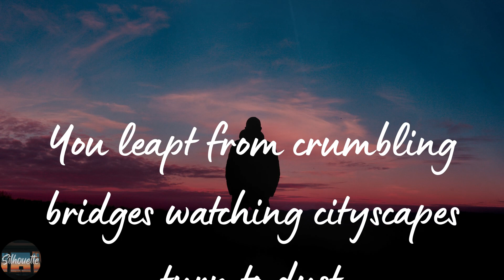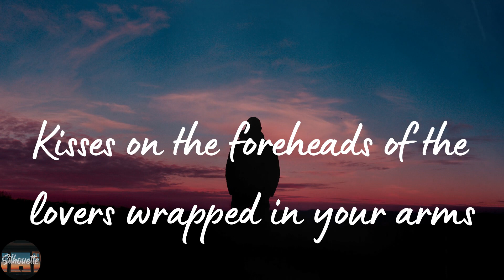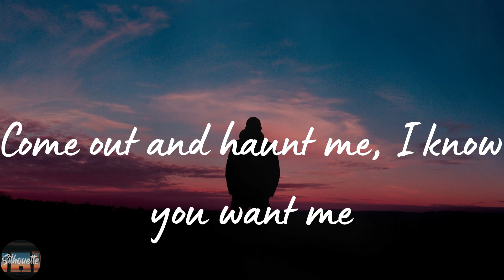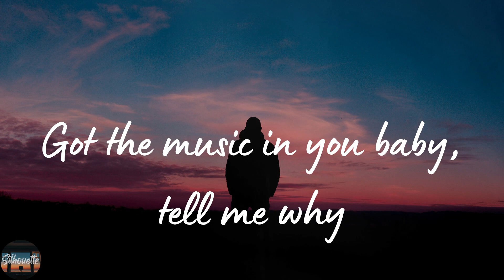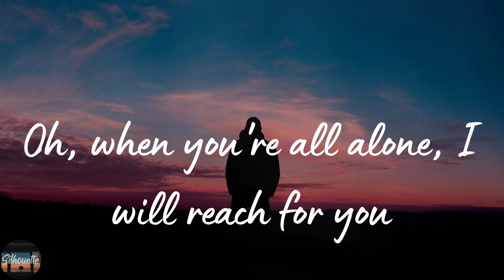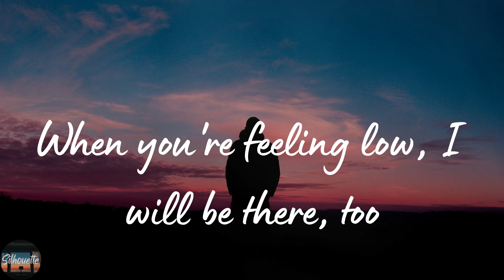Cigarettes After Sex - Apocalypse (Lyrics)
Apocalypse by Cigarettes After Sex lyric video

🌟Lyrics Apocalypse Cigarettes After Sex:
You leapt from crumbling bridges watching cityscapes turn to dust
Filming helicopters crashing in the ocean from way above
Got the music in you baby, tell me why
You've been locked in here forever and you just can't say goodbye
Kisses on the foreheads of the lovers wrapped in your arms
You've been hiding them in hollowed out pianos left in the dark
Your lips, my lips, apocalypse
Go and sneak us through the rivers flood is rising up on your knees, oh please
Come out and haunt me, I know you want me
Sharing all your secrets with each other since you were kids
Sleeping soundly with the locket that she gave you clutched in your fist
Oh, when you're all alone, I will reach for you
When you're feeling low, I will be there, too